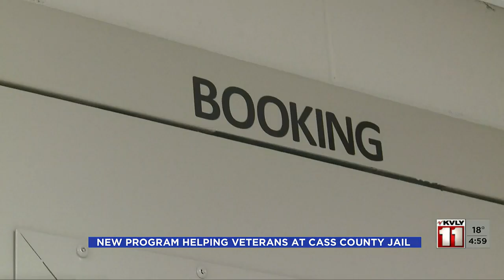New program helping veterans at Cass County Jail